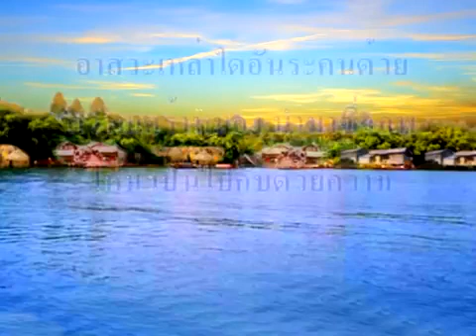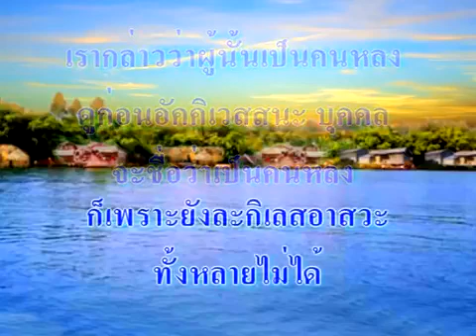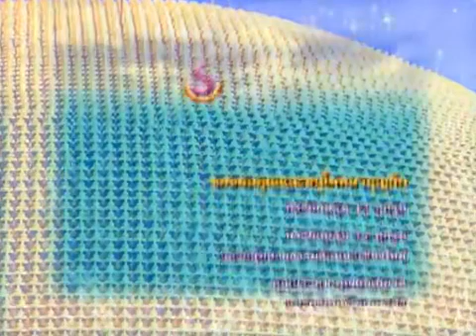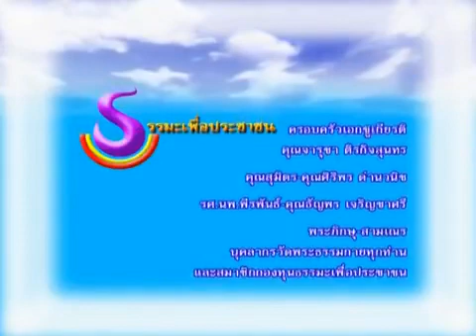221 ธรรมเพื่อประชาชน ตอน ยอมรับความจริงดีกว่า